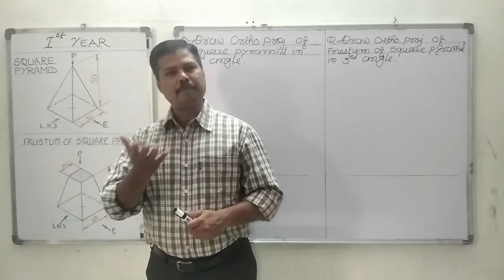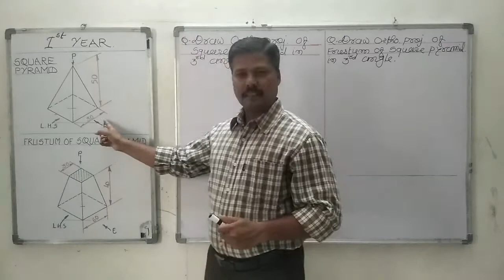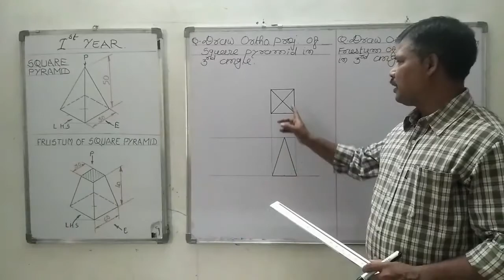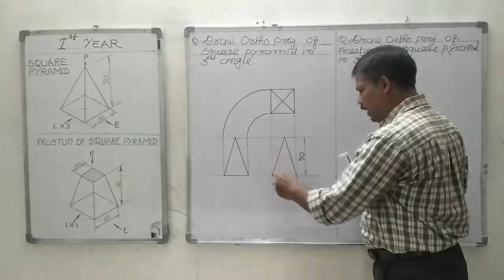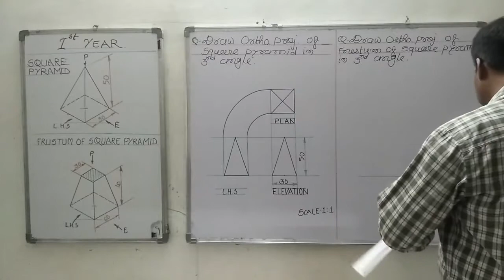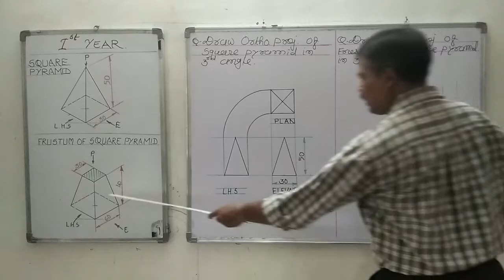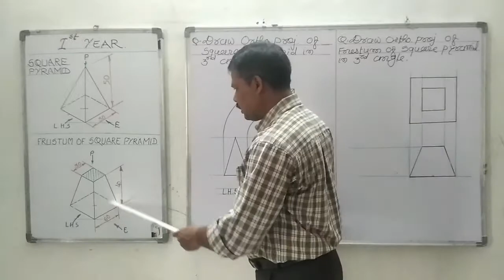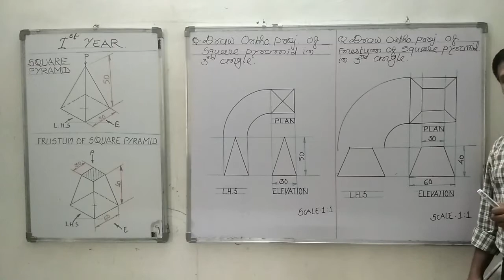ORTHOGRAPHIC PROJECTION OF SQUARE PRISM & PYRAMID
In this video you shall learn about ORTHOGRAPHIC PROJECTION OF SQUARE PRISM &  PYRAMID.

Make sure to watch all the other ORTHOGRAPHIC PROJECTION videos before watching this for clear understanding.